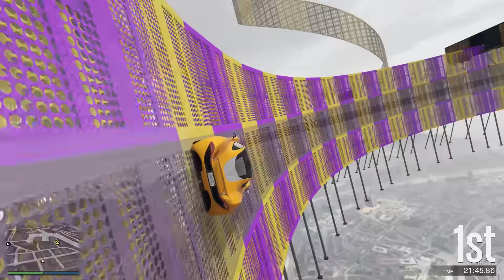ด่านที่ขนาดหลังคายังไม่เว้น...แถมต้องขับแบบกลับหัว? (GTA 5 Online)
PC
●CPU : Intel® Core™ i7-8700K
●GPU : GTX1080Ti GIGABYTE Gaming 11GB
●Mainboard : GIGABYTE Z370XP SLI
●Ram : Corsair Vengeance RGB PRO White 32GB
●PSU : Corsair HX1000

เป็นพาร์ทเนอร์กับ Online Station คลิกที่นี่